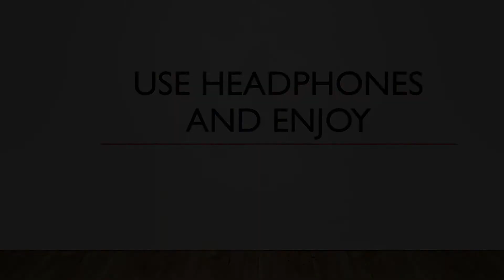RamaRamaRamaRam Chandrajothi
Composition of Dr. Nithyashree Mahadevan